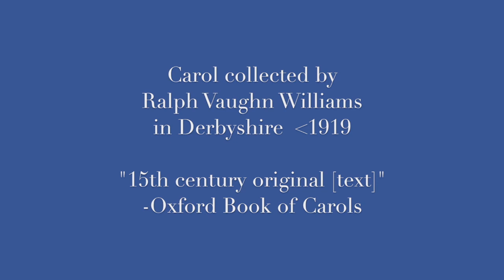Down in Yon Forest, arr. Ratcliff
Madrigalia Sings Ratcliff's setting of Down In Yon Forest, Old English carol
For mixed Chorus, Harp, Bells, optional Bass